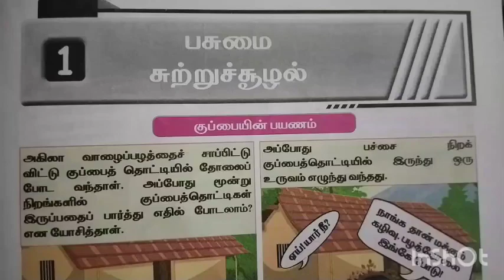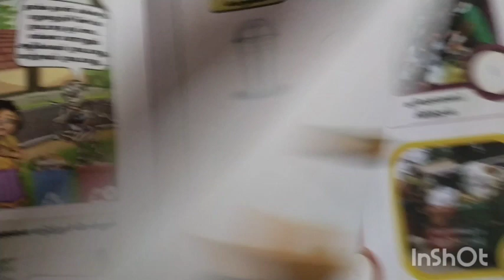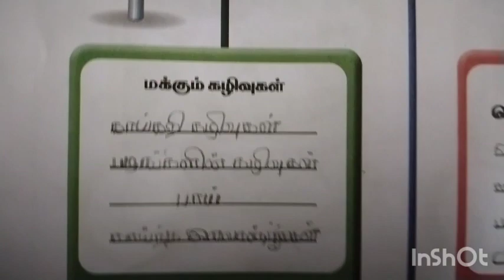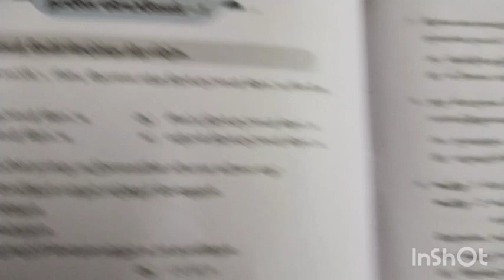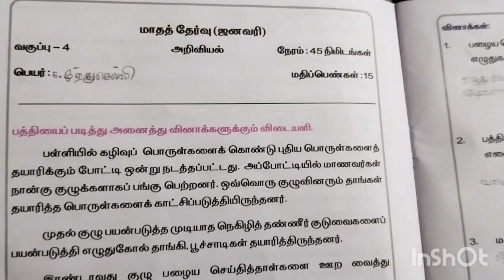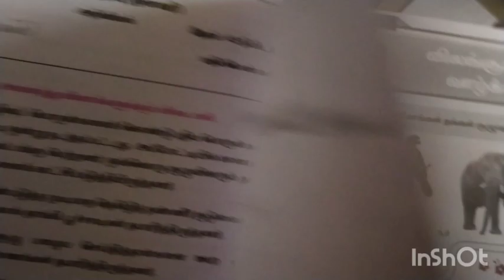பசுமை சுற்றுச்சூழல் Ennum Eluthum science work book ans 4th std science term 3 unit 1 page no 1-11